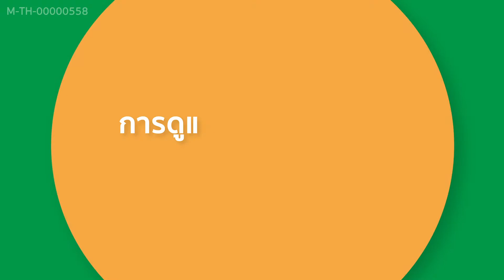การดูแลตัวเองในระหว่างการรักษามะเร็งต่อมน้ำเหลือง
หลัก 3 อ โดย นพ.ธวัชชัย สุวรรณบรรณ